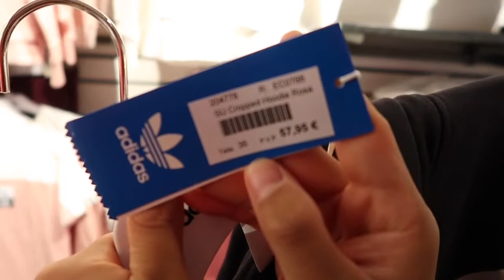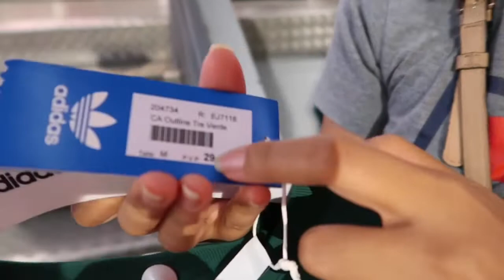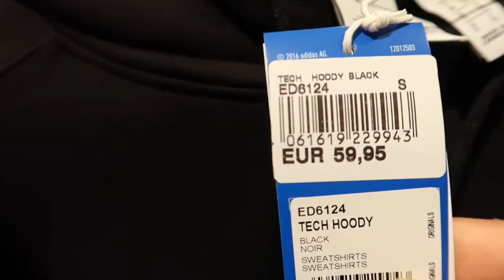IF YOU GUESS THE PRICE, I’LL BUY IT FOR YOU CHALLENGE | Vlog #3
Sorry guys maingay nasaktuhan kasi namin madaming tao tapos umulan ng malakas may mga pumasok din sa store.. Enjoy watching guys !Thank you 😘